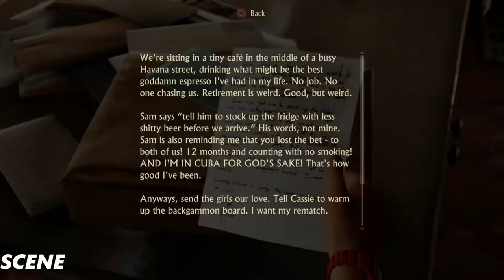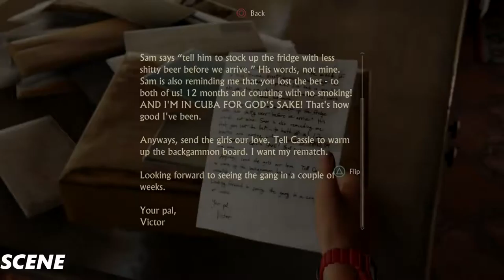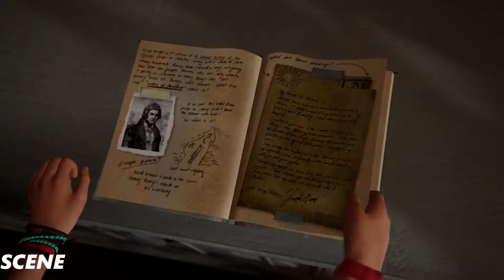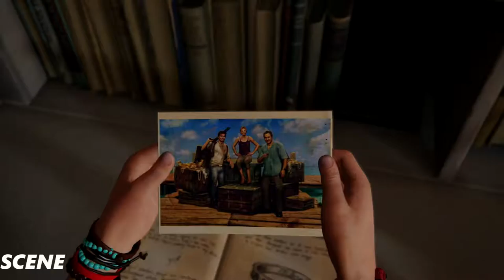Uncharted 4 A Thief's End Walkthrough Part 35-END FINAL TIME -(1080p 60FPS) PS4